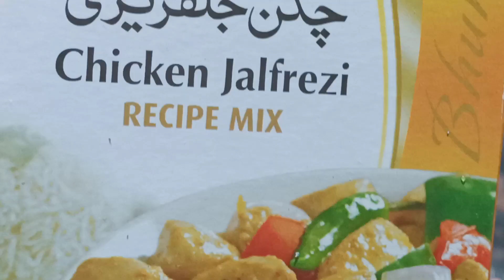Chicken Jalferezi Recipe by Cooking with Arshia/ چکن جلفرزی بنانے کا طریقہ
Aslam O Ailkum Everyone

Aj mery kitchen main bany gi chicken jalferzi jo k bannay main bohat asan or khany main bohat mazy ki hogi ap sb meri recipe ko zrur try kijye ga in sha Allah apko or apk gar gar walon ko bohat pasnd ae gi or wo apki tarif zrur karn gy

INGREDIENTS:
Chicken 500 gram
Capsicam 1
Tomato 3
Onion 1

Meri video ko pura dekhye ga or kahin se b skip na krye ga

Allah hafiz